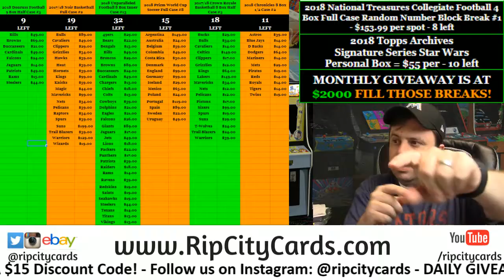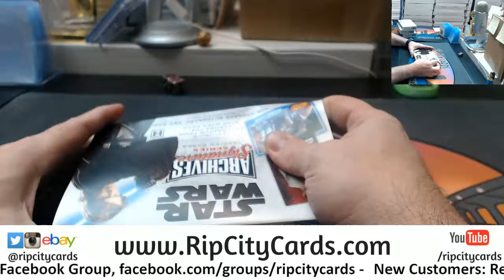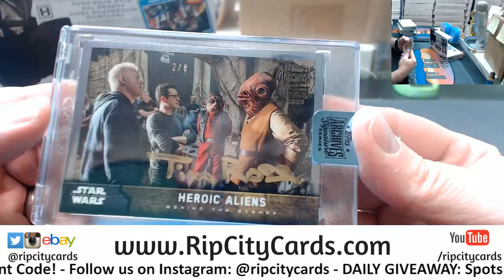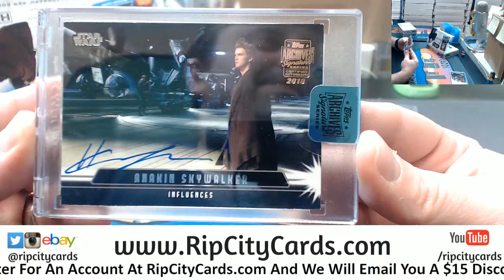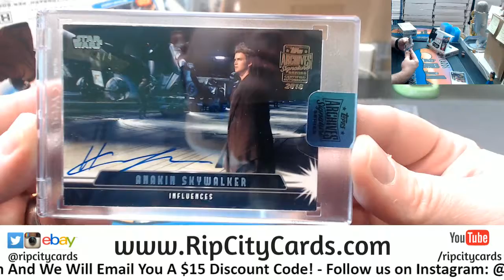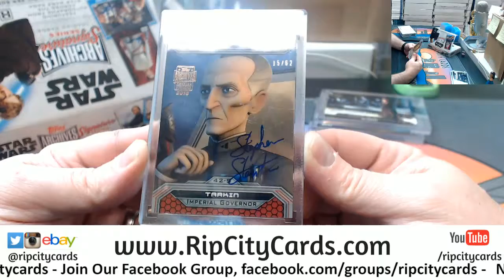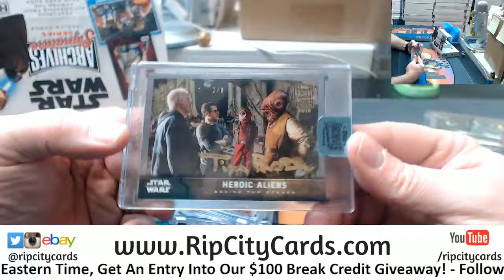2018 Archives Star Wars 4 Box MJ